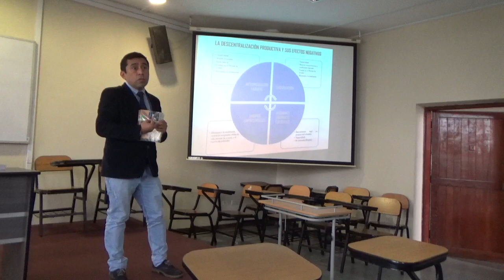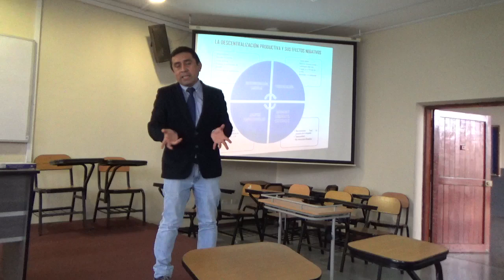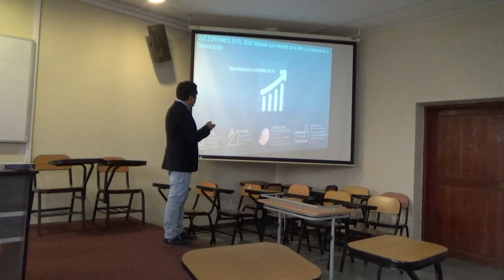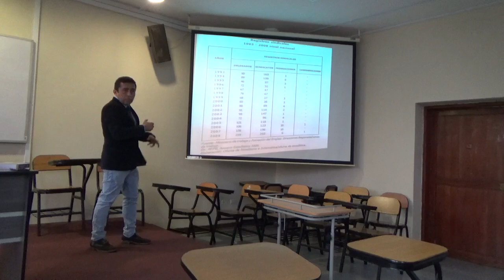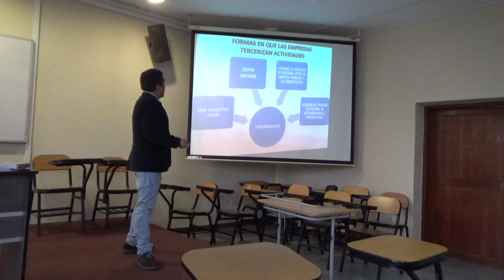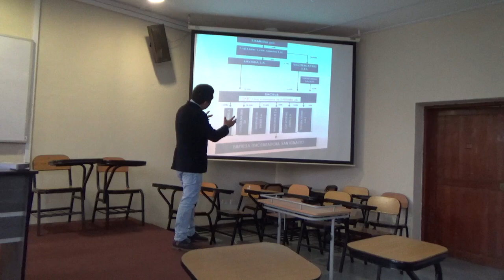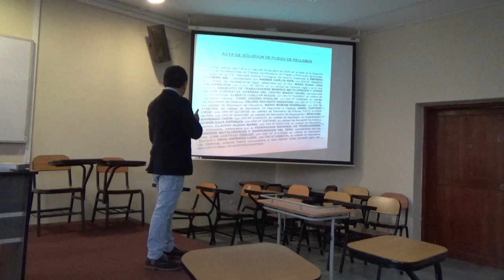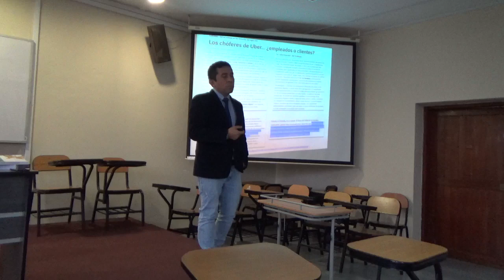La problemática de la tercerización e intermediación laboral en el Perú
Tribunal Constitucional declara constitucional la tercerización laboral- Expediente 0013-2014-PI/TC

Se publicó esta semana, la STC 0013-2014-PI/TC que declara con 4 votos constitucional la tercerización laboral haciendo con ello trizas los derechos laborales individuales y colectivos, rescatamos los votos de Marianella Ledesma, Eloy Espinoza y Ramos Nuñez.

Sin duda, una desgracia para nuestro ordenamiento laboral peruano que deberá revertirse en el futuro tanto desde el legislativo como desde lo jurisprudencial y lo doctrinal Taller de Taller de Derecho Laboral y S.S. "José Matías Manzanilla" - UNMSM